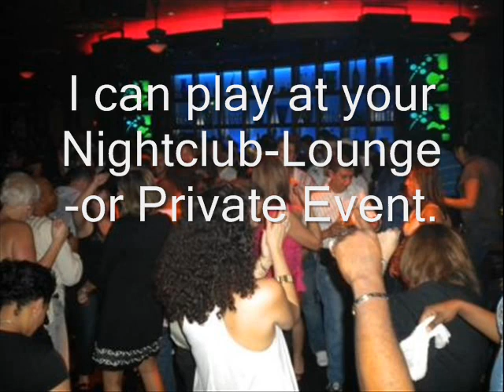Carlos Dj Sonic 2008 Dance music mix.